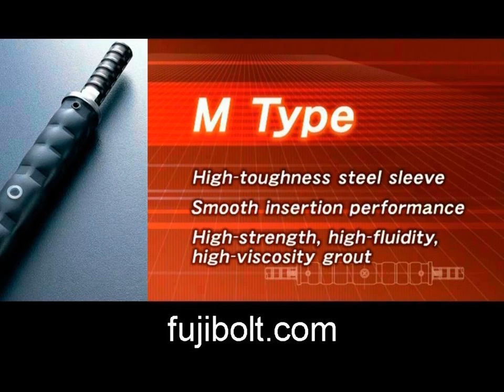High toughness Mechanical joint Splice ideal for Shinkansen in CA San Jose.